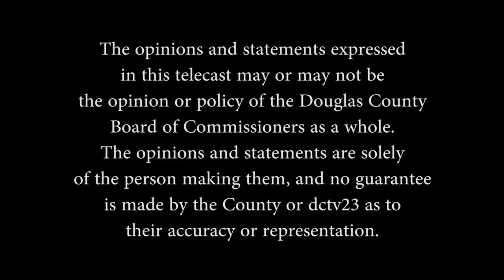District Dialogue September 2017